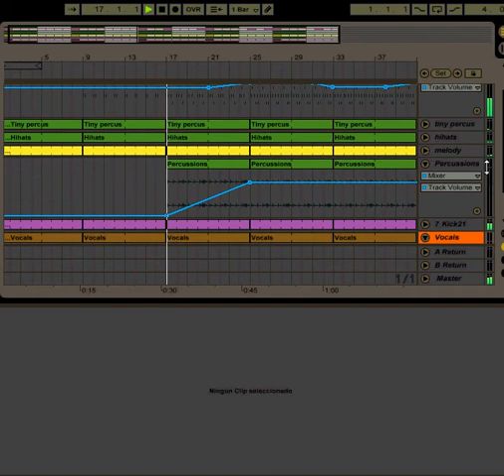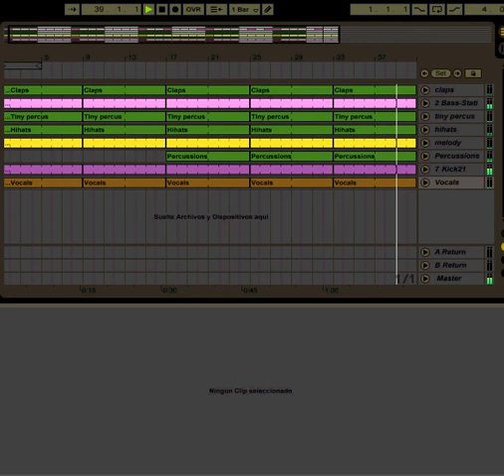FerMx - Tutorial track (David Reguera very short dub mix)